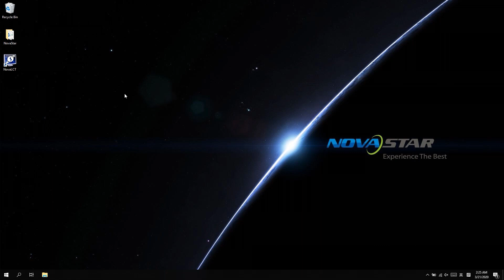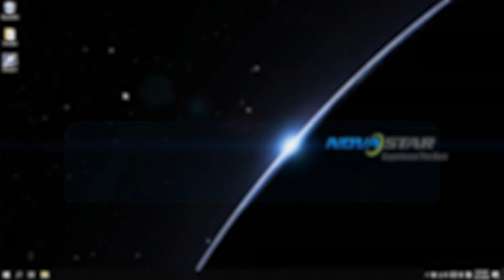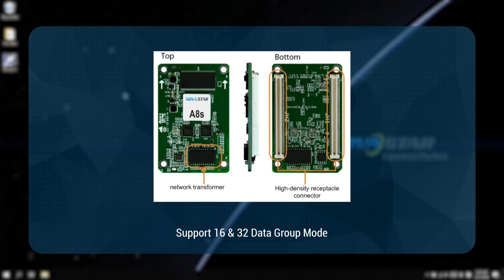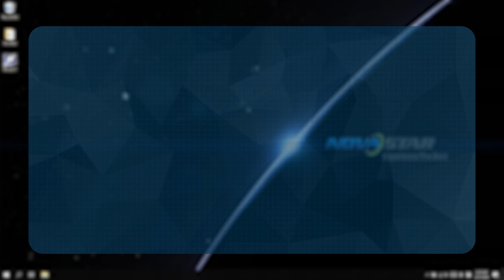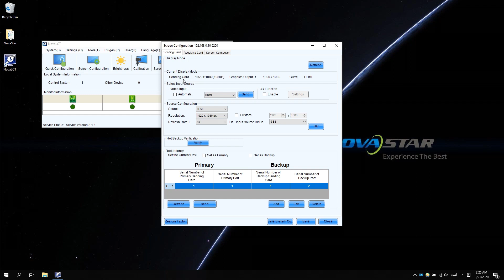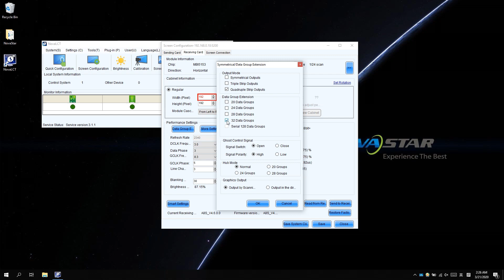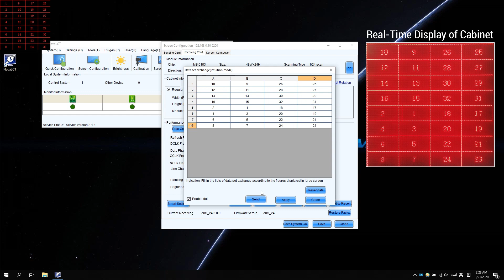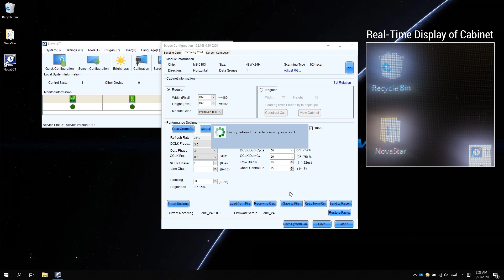02 Exchange Data Group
RCFG file Part Ⅱ:
How to configure your cabinet by exchange data Group in NovaLCT.